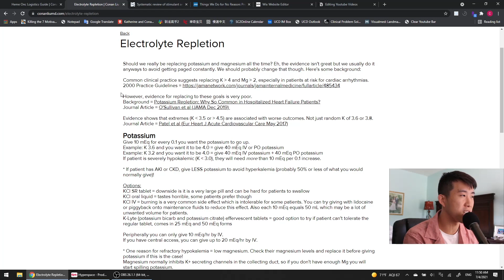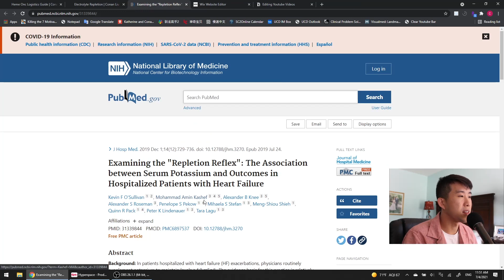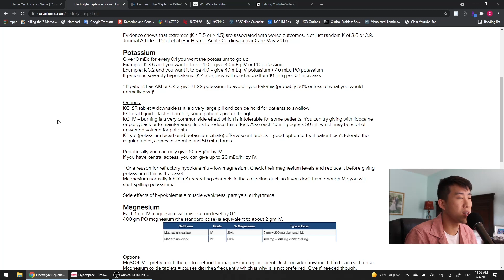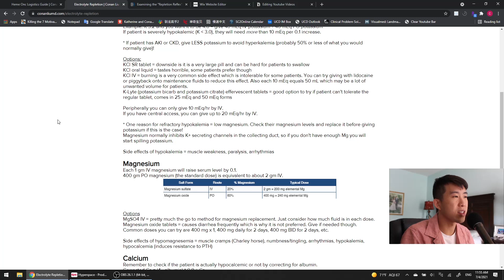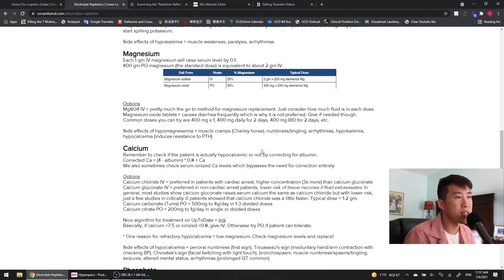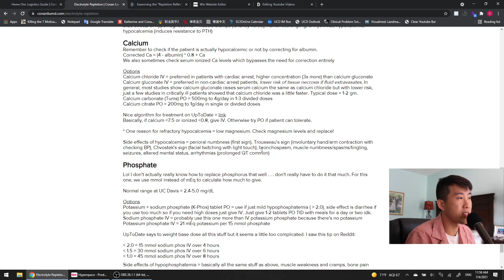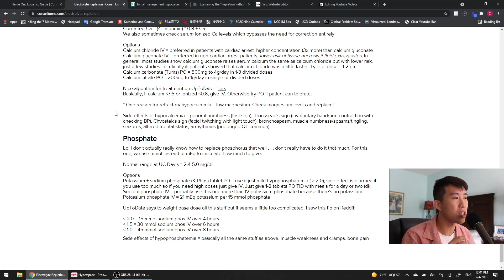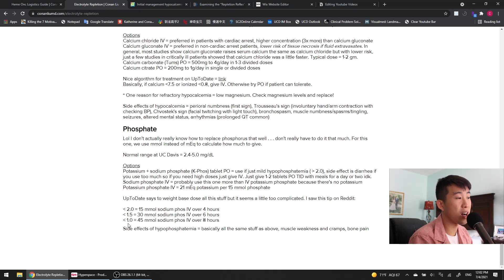How to Replace Electrolytes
Guide to electrolyte repletion for hospitalized patients, specifically geared towards medical students / interns / residents. Includes information about potassium, magnesium, calcium, and phosphate replacement!